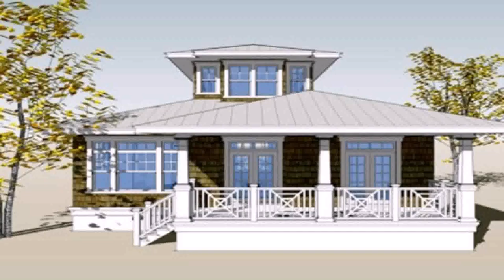Simple Small House Plans Philippines - Gif Maker DaddyGif.com (see description)